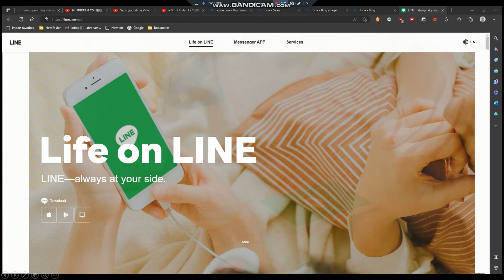LINE—always at your side Of Cycle